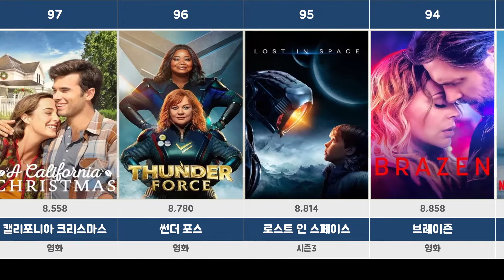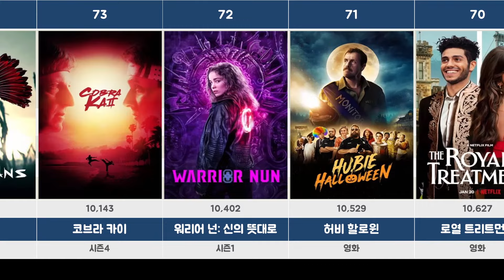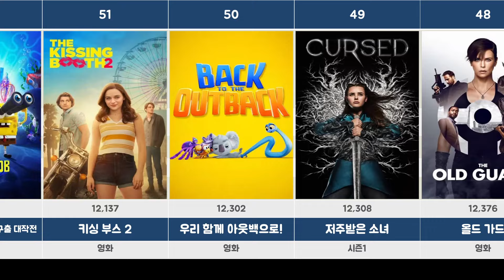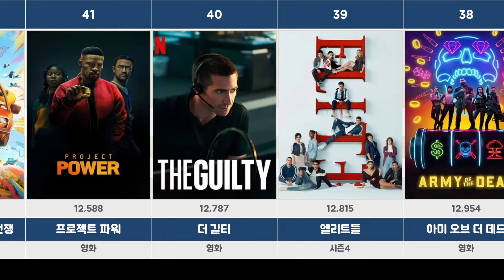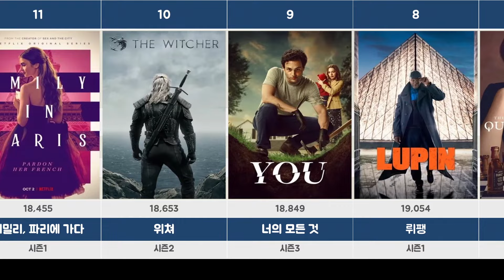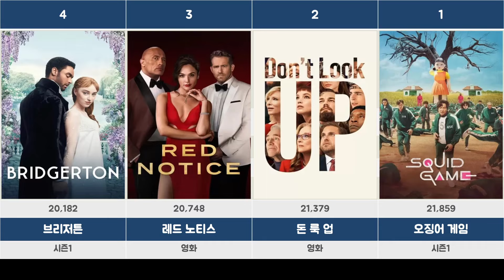역대 넷플릭스 인기 프로그램 세계 순위(시즌별 구분) Top 100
역대 넷플릭스 인기 프로그램 세계 순위를 살펴보면, 이 플랫폼이 글로벌 오디언스에게 얼마나 중요한 콘텐츠를 제공하는지를 보여줍니다. 넷플릭스는 다양한 장르와 형식의 프로그램을 제공하며, 이는 그들의 성공적인 글로벌 전략의 일환으로 볼 수 있습니다.

첫째, 넷플릭스는 오리지널 콘텐츠를 통해 글로벌 시장에서의 입지를 확립했습니다. 예를 들어, '스트레인저 싱스'와 '킹덤' 같은 드라마 시리즈는 미국뿐만 아니라 다른 국가에서도 큰 인기를 끌었습니다. 이러한 프로그램들은 강렬한 스토리텔링과 높은 생산 가치를 바탕으로 넷플릭스의 글로벌 플랫폼에서 독특한 위치를 차지했습니다.

둘째, 넷플릭스는 지역별 취향과 문화적 차이를 고려하여 다양한 콘텐츠를 개발하고 있습니다. 예를 들어, 한국 드라마 시리즈인 '킹덤'은 한국을 넘어서 아시아와 전 세계의 관객들에게 인기를 끌었습니다. 이러한 지역적 접근은 넷플릭스가 글로벌 시장에서 강력한 입지를 유지하는 데 중요한 역할을 합니다.

셋째, 넷플릭스는 사용자 경험을 개선하고 콘텐츠 소비를 촉진하기 위한 다양한 전략을 추구하고 있습니다. 예를 들어, 개인화된 추천 시스템과 다양한 언어 옵션은 사용자가 특정 콘텐츠를 쉽게 찾고 소비할 수 있도록 돕습니다. 이는 넷플릭스가 다양한 문화적 배경과 언어를 가진 글로벌 오디언스를 타깃으로 한 전략의 일환입니다.

넷플릭스의 성공적인 프로그램들은 단순히 시청자 수만을 반영하는 것이 아니라, 그들이 다루는 주제의 다양성과 깊이도 포함됩니다. 예를 들어, '13 Reasons Why'와 같은 프로그램은 사회적 문제를 다루며 글로벌 대화의 중심에 서 있습니다.

마지막으로, 넷플릭스는 기술적 혁신을 통해 사용자 경험을 지속적으로 개선하고 있습니다. UHD와 같은 고해상도 콘텐츠, 오프라인 시청 기능, 다양한 장치 호환성은 사용자들에게 편리함을 제공합니다. 이러한 기술적 혁신은 넷플릭스가 경쟁력을 유지하고 성장을 지속하는 데 중요한 역할을 합니다.

결론적으로, 역대 넷플릭스 인기 프로그램의 세계 순위는 이 플랫폼이 글로벌 시장에서의 강력한 입지를 확립하는 데 얼마나 중요한 역할을 하는지를 보여줍니다. 다양성 있는 콘텐츠와 지역적 접근을 통해 넷플릭스는 다양한 문화적 배경과 관심사를 가진 사람들에게 맞춤형 콘텐츠를 제공하며 글로벌 시장에서의 성공을 지속하고 있습니다.